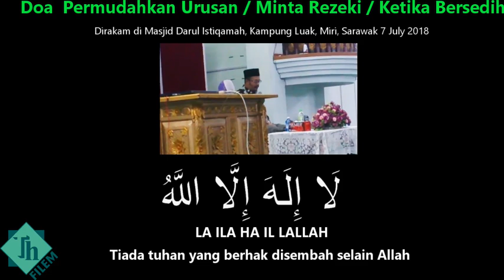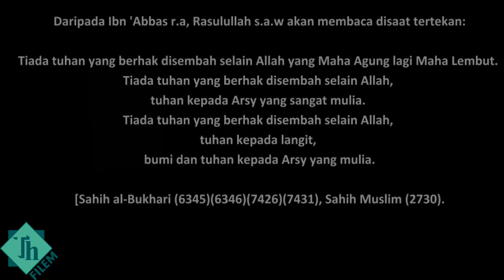Doa Permudahkan Urusan / Ketika Tertekan - Ustaz Kazim Elias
Maaf ada ralat dalam terjemaahan bacaan rumi
Video Dirakam di Ceramah Dato Ustaz Kazim Elias di Masjid Darul Istiqamah, Kampung Luak, Miri, Sarawak pada 7 July 2018

*SEMUA HAKCIPTA MILIK ALLAH SWT*

Special Thanks to:
Ustaz Nassru
& Saudara Mohamad Iskandar